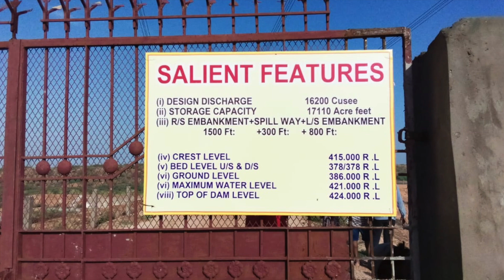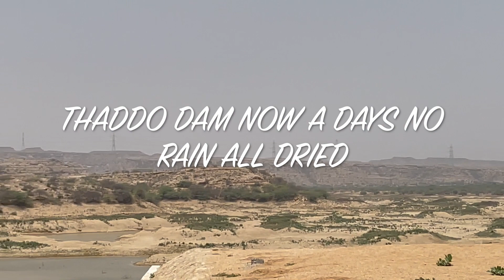thado dam gadap karachi | thado dam Fishing Point | thaddo dam map | SMR Travel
thado dam gadap karachi | thado dam Fishing Point | thaddo dam map

تھدو ڈیم کی سیر کراچی کا ایسا علاقہ جہاں نظارے ہیں کشمیر کے ہر سو پھیلی ہریالی بہتی آبشار تازہ میٹھا پانی ہم کرانے جارہے ہیں سیر آپ کو کراچی کے تھدو ڈیم کی۔

Thado Nalo is a stream that passes through the city of Karachi, Sindh, Pakistan from northeast to the south and drains into the Malir River which empties into Arabian Sea

Google Coordinates Of Location
25°08'28.0"N 67°16'50.4"E
Malir, Karachi City, Sindh